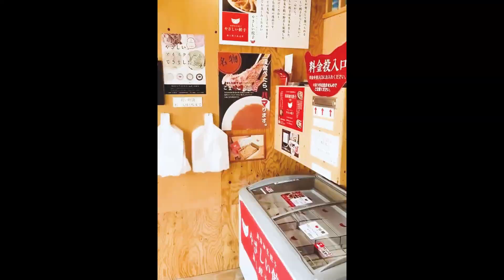やさしい餃子がまた進化!!加盟店が銘柄を選べるようになる!?｜フランチャイズ相談所 vol.2663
やさしい餃子のFC加盟説明会動画も見れる一覧ページはこちら！

オモニの台所のFC加盟説明会はこちら!

FCチャンネルショーの応募はこちら！

FCチャンネルショーへの出展の応募はこちら!

バク転パーソナル教室のFC加盟説明会はこちら!

パソコン太郎夢絵本作成の応募フォームはこちら！

パソコン太郎夢絵本代理店の応募フォームはこちら！

JPCスポーツ版キッザニアの応募はこちら!

Tetoria ライトプランのご応募はこちら!

第三回秘書オーディションのお申し込みはこちら！

【出演者情報】

小山雅也：株式会社Japan Planning 代表取締役 兼 事業プランナー
1978年長野県生まれ
企業プランナー。
独自思考（経験値）を活かした事業提案をすることで、
関係者すべてがWINになる【事業+1(One)】プロジェクトを提供。
22歳の時に日本政策金融公庫から融資を受け起業、六本木で飲食店開業。
飲食店の開業から廃業に至るまですべて一人で行い、
最大時には異業態店舗を16軒直営経営。
この時に培った店舗経営やマーケティングのノウハウをもとにコンサル業を開始。
飲食業だけにとどまらず、様々な業種からの依頼が増え、
新規ブランド提案、飲食FCモデルの立案・構築を行っている。
起業プロデュースとして新たなマーケットを発案。

林尚弘：株式会社FCチャンネル 代表取締役。
「日本初！授業をしない。武田塾」を直営で８年経営するも２校舎しか展開できなかった。そこからFCプロデューサー竹村氏と出会い、フランチャイズの力によって武田塾を短期間で全国展開。その経験とノウハウを活かし現在は様々なFC展開支援をしている。

伊藤慎之介:株式会社FCチャンネル

制作：株式会社シュビヒロ